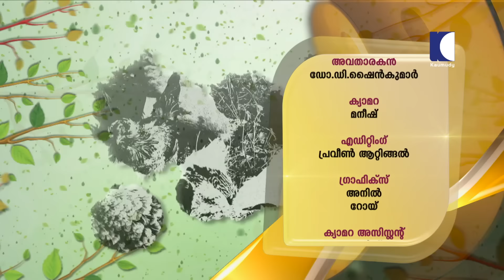പൊൻമുടിയുടെ താഴ് വാരം അടിമുടി ഭൂമിയാക്കി അജീഷ് കുമാർ | Pangode Vrindavanam Hills | Haritham 500